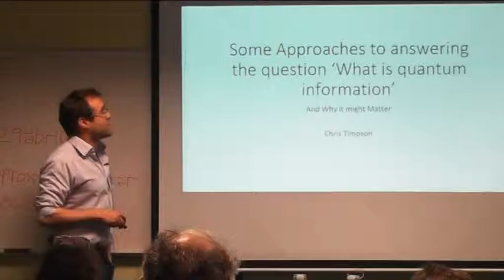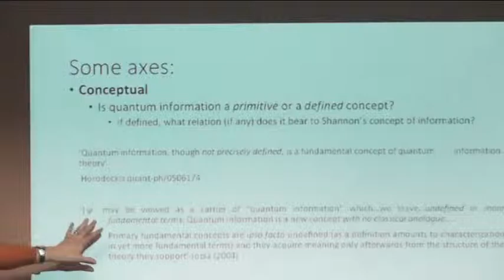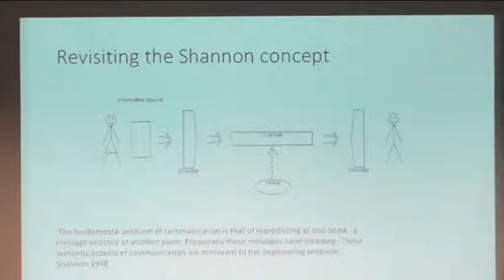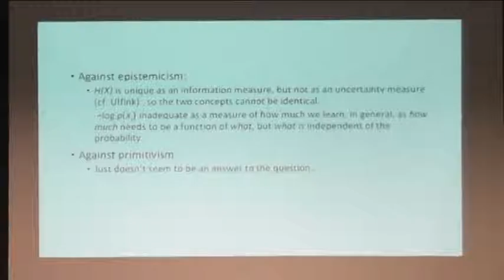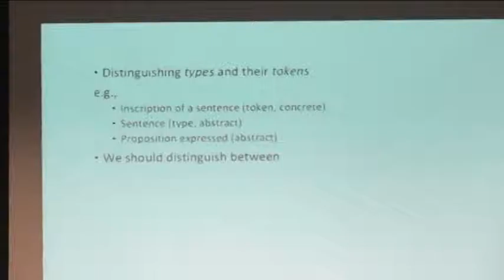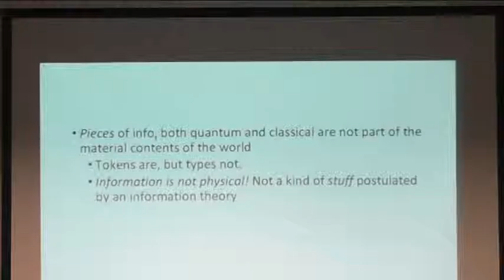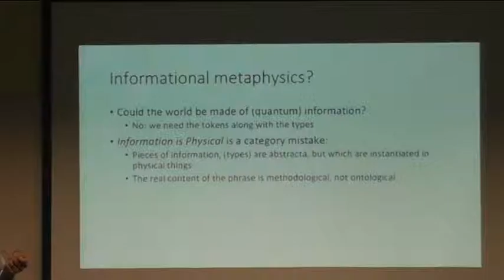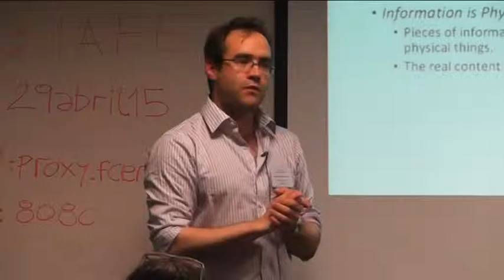Christopher Timpson in Buenos Aires 2015. International Workshop: What is Quantum Information?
This talk was presented by Christopher Timpson on May 18, 2015 in Buenos Aires as part of the International Workshop: What is Quantum Information?

Abstract:
In this talk I will weigh a number of distinct approaches one might take to answering the question ‘What is quantum information?’ and will urge the claims of my own---somewhat deflationary, ontologically---approach to this question (Timpson 2013). One aspect which is interesting in weighing putative answers to this question is the extent to which the answer offered is fruitful and clarificatory of other concerns one might have.